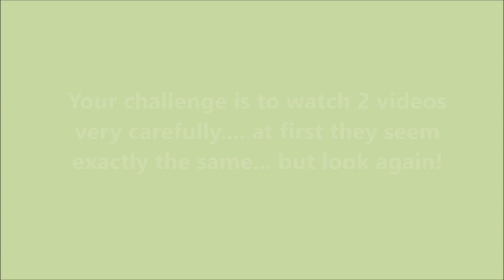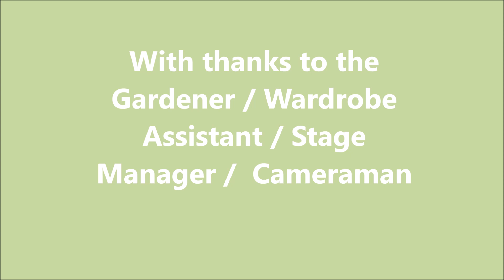THE OUTDOOR ZONE The County Commissioner's Garden Challenge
Spot the differences! Let us know how many you see on Somerset Scouts Facebook page...